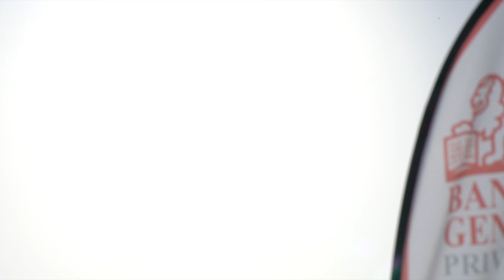Nuovo Progetto - 🚁 🎥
Finalmente posso presentare i miei lavori per il mio nuovo percorso. Sarà l'inizio di una lunga serie!

• SOCIAL
🔺SEGUIMI

🚁 DJI MINI 2 Amazon
🔹 GoPro Hero 8
💾 Micro Sd consigliata
🔷 Power Bank Preferito
📷 Filtri GoPro
📟 Telecomando GoPro

Tutta la mia attrezzatura⛷